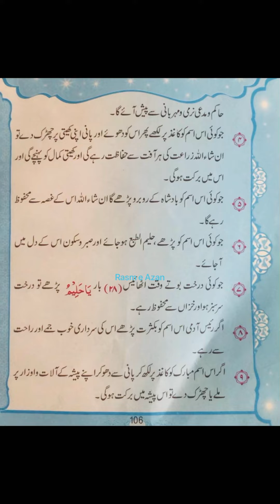Name of Allah - Al Haleem | Al Halim